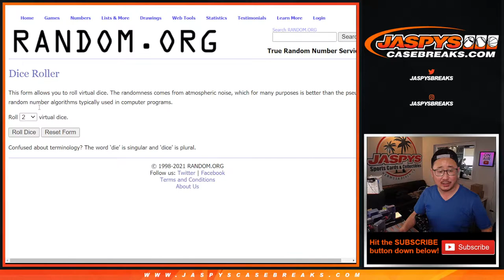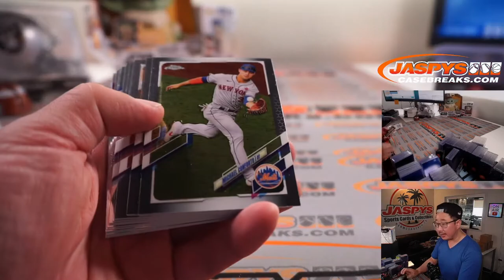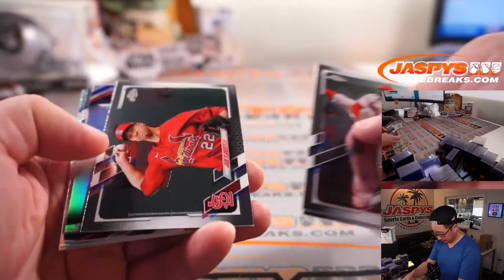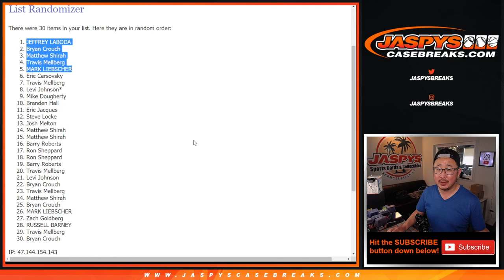M, 08.23.21 // 2021 TOPPS CHROME JUMBO PACK #3 *RT*